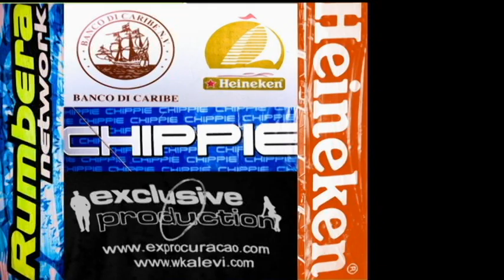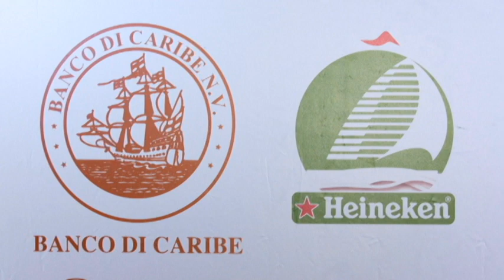Los Ilegales Curacao Heineken Regatta